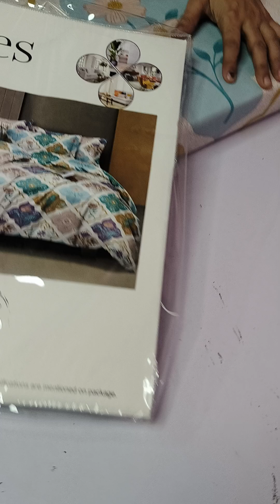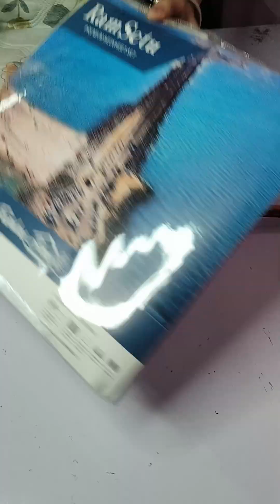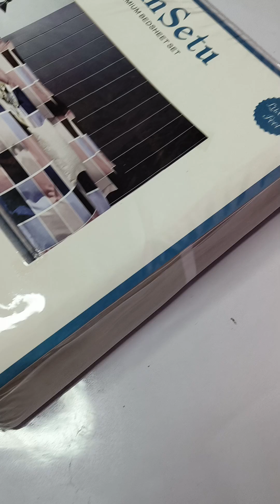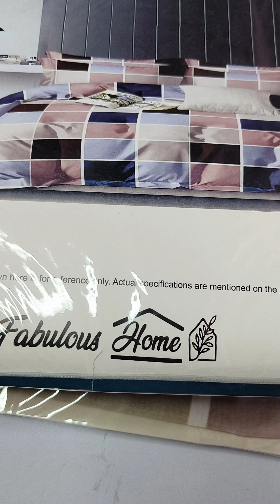एक से बढ़कर एक king size की बेडशीट 👌💯 order no - 9991800014 & 9729738398